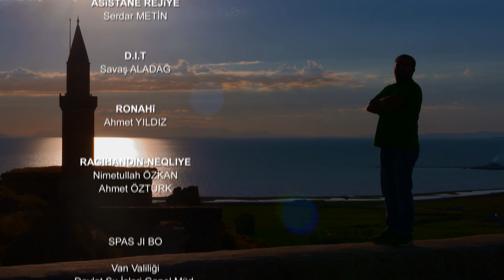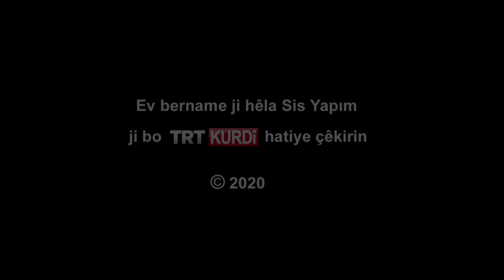HAWIRDOR (ÇEVRE BİLİNCİ) BEŞA 2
Av û ax jiyan e û herdu jî bingeha tebîetê ne. Dar û daristan, ji bo mirovahiyê bêhn e. Gelo divê mirov çawa tebîetê biparêze? Divê em çawa oksîjena li xwezayê biparêzin ku ji bo me nefes e?

Armanca bernameya Hawîrdor ew e ku zirara mirov bi zaneyî an jî bi nezanî didin tebîetê û dibin sebeba kêmbûna av û axê, hemweletiyan agahdar bike.
Herwiha welatî derbarê qirêjkirina derdorê de tên agahdarkirin. Bername, kêmbûna nifşê ajal û nebatan, bikaranîna enerjîya tav û bayê dixe rojeva hemwelatiyan. Dîsa derbarê cîhên seyrangeh û yên mîratên çandî de jî agahî tên dayîn raya giştî.
Ji bo vê, bernameya Hawîrdor, li Rojhilatê welêt bi hemwelatiyên cotkar re hevdîtinan dike. Derbarê xweytîkirina zeviyan de agahî tên dayîn. Gelo kîjan kar û barên çandinîyê zirar e lê ku bê zirar tê zanîn ?
Hawîrdor, barsiva van pirsan dide.
Bi vî awayî, bernameya Hawîrdor, zirarên bi zaneyî an bi nezanî ku digihîje tebîet, derdor, av û axê nîşanî hemwelatîyan dide. Paşî jî, ji bo sekinandina van ziraran û xwedî lêderketina van nirxan, çareseriyan peşkeş dike.

Hawîrdor, di vê beşê de li Van'ê ye. Taştêya Wanê û taybetmendiya penîrê bisîrêk hat nasandin û em li bazara penîr gerîyan. Li bazara ku tiştên organîk tên firotin, me bi firoşkaran re jî li ser parastina wan a ji bo xwezayê sohbet kir. Dîsa, li peyzajekê me derbarê danîna, dar, kulîlk û parastina wan de agahiyan wergirt.
Hawîrdor (ÇevreBilinci) bi pêşkêşvaniya Mehmet Rumet Soylu, her hefte roja Înê di saet 21:45an de tê ser ekrana TRTKURDî'yê.@trtkurdi